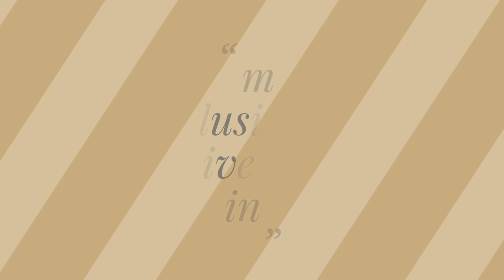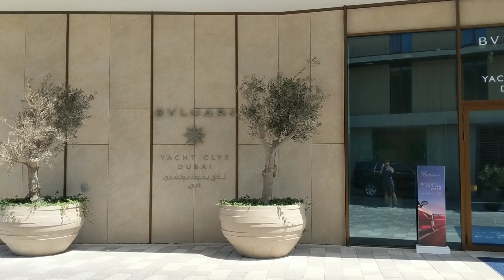Inside the most exclusive Hotel in Dubai - The Bulgari Hotel & Resort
An exclusive insight into the stunning and ultra luxurious Bulgari Hotel & Resort on Daria Island off the Coast of Dubai. The Resort only opens it's doors for the super rich and famous.